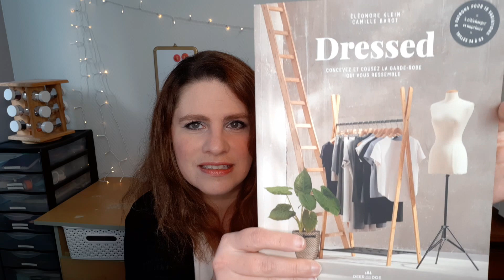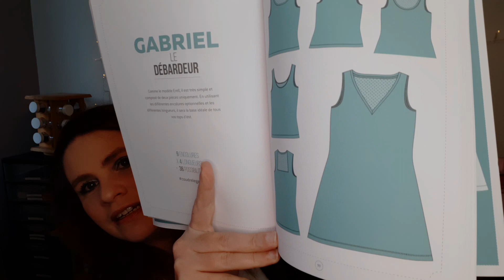Episode 21: 2ème partie Couture pour Noël, un pantalon, futures coutures